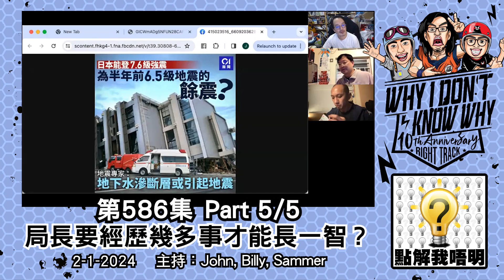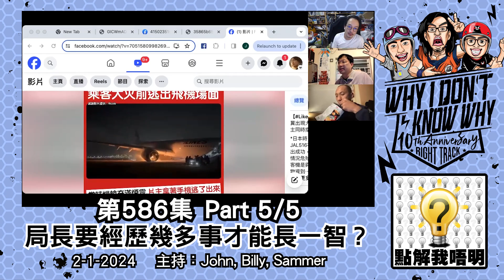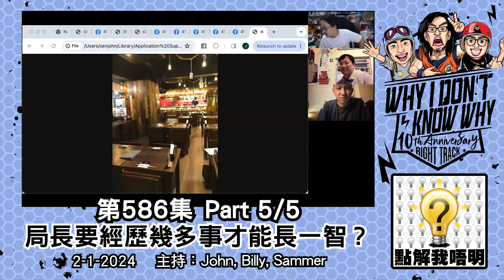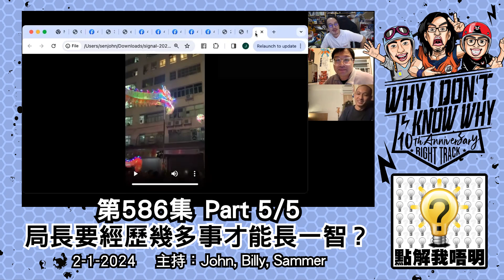點解我唔明？第586集 Part5/5 - 局長要經歷幾多事才能長一智？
我唔明白，點解尹光會食白果？